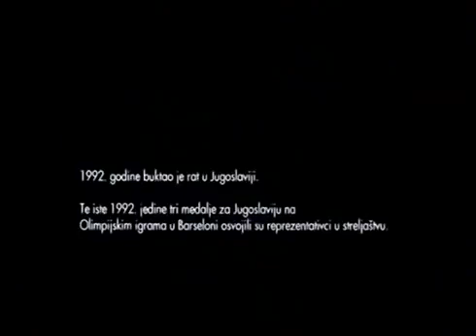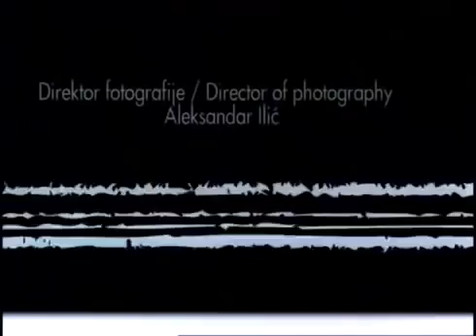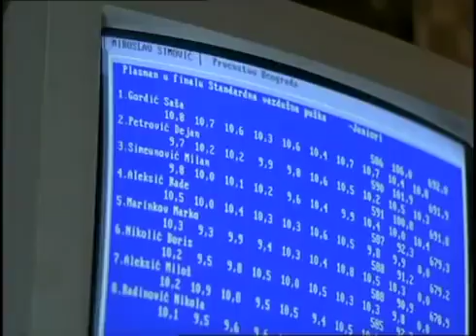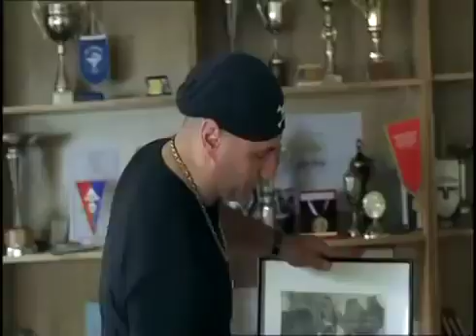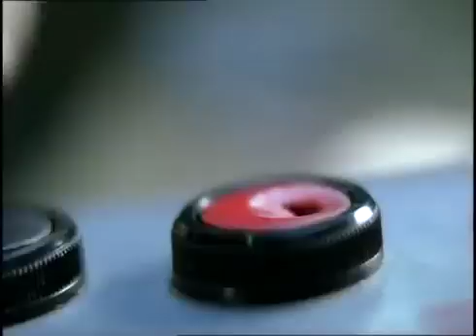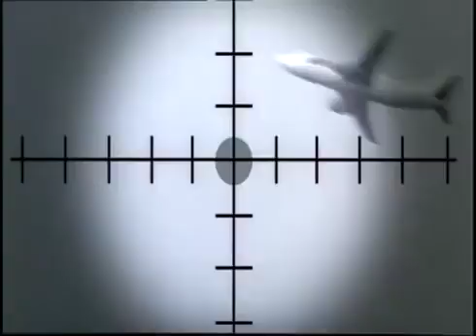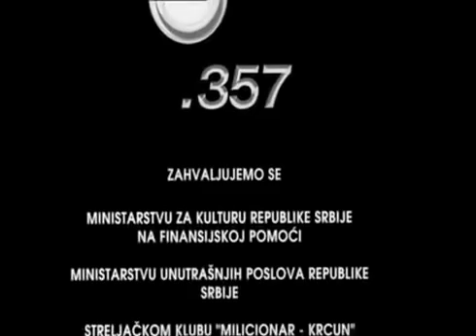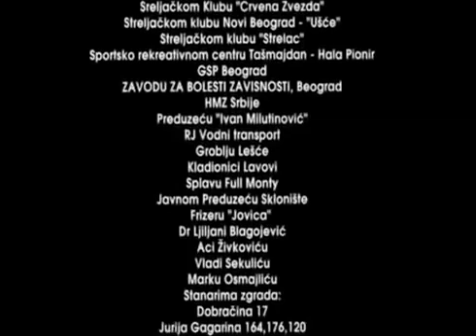Apsolutnih 100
Absolute Hundred